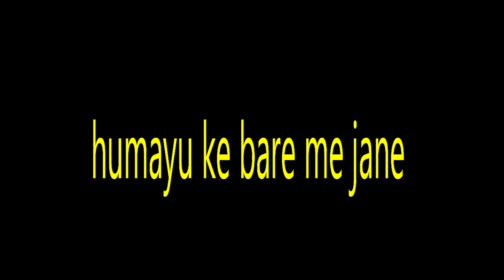हुमायूँ का इतिहास